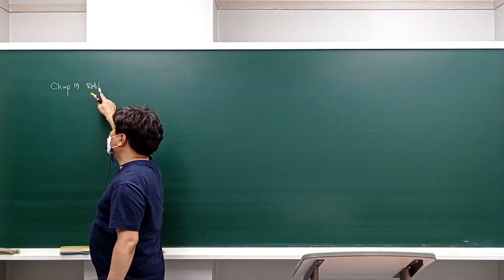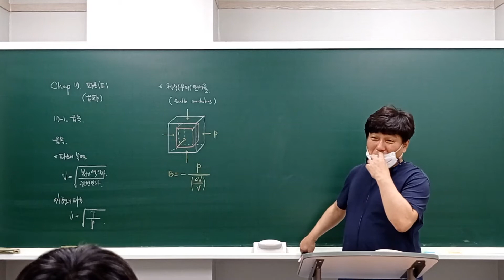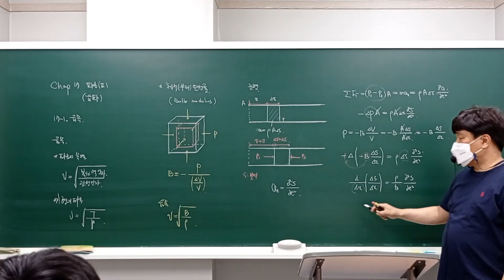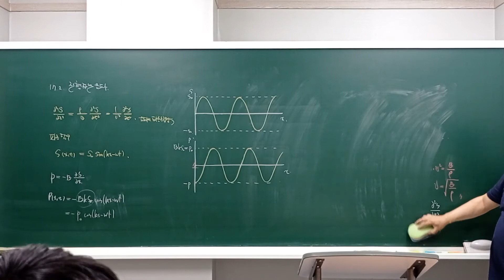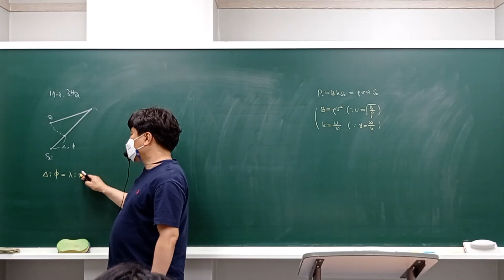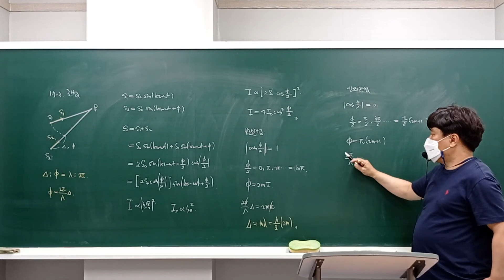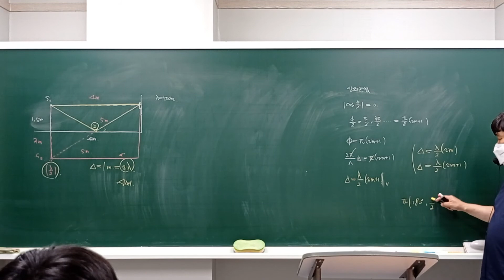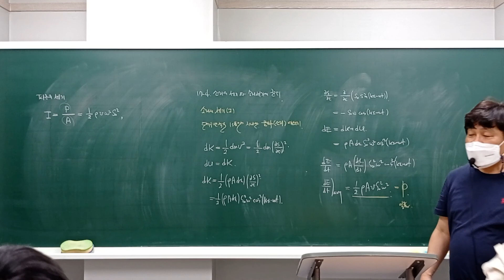2022년 7월 29일